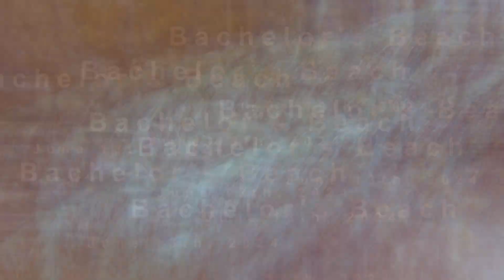Bari Reef & Bachelor's Beach-Bonaire - June 12 & 13th, 2024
SCUBA with Robert van Benekom